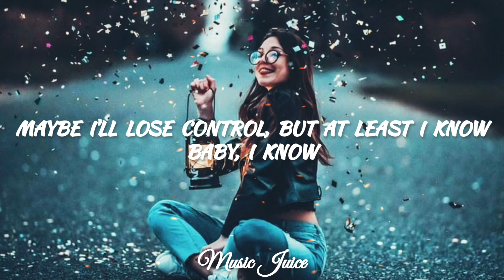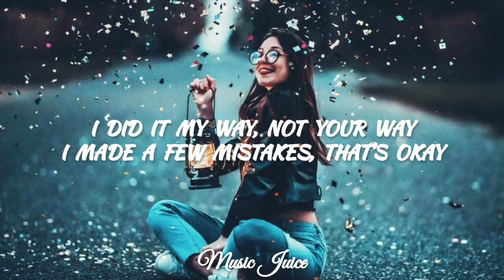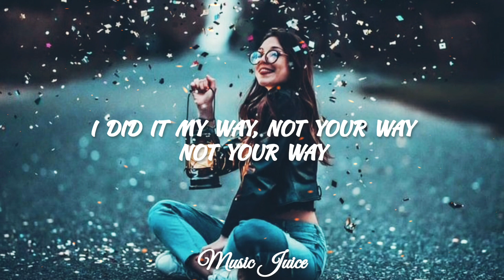MY WAY x HARRIS and FORD (Lyrics Music Video)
This time, I will be bringing you a love relatable song. If you have been in love, then you will surely find a piece of yourself in this short, beautiful song.

And click the 🔔 notification to be updated daily.

"MY WAY"
By Harris and Ford

[Verse 1]
I don't wanna wait another day, no
I follow my dreams, follow my dreams
I don't care what other people say, no
They're stuck in their scheme, stuck in there

[Pre-Chorus]
There will be highs and lows
But I can let it go, I let it go
Maybe I'll lose control, but at least I know

[Chorus]
I did it my way, not your way
I made a few mistakes, that's okay
I did my way, not your way
Not your way

[Drop]
Every single day
I did it my way (Every single)

[Verse 2]
I ain't looking for someone to blame, no
I am my own lead, follow my lead
Maybe it's a little bit insane, yeah
But that's how I feel, that's how I feel

[Chorus]
Not your way

[Drop]
I did it my way

Hey, guys! Looking for latest songs? Or want to be updated with latest release music?
I upload latest songs in our channel everyday to keep you updated with the trend.

And oh, I would love to hear about your suggestions.

Love,
Music Juice ~~

P.S. if you're reading this, comment "hello!"